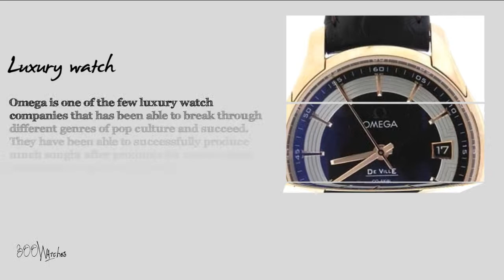Omega De Ville Hour Vision Co Axial 18K Gold Watch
This Brand New Men's Omega DeVille Hour Vision Co-Axial Watch features a 18K gold case, lugs, and crown. The screw down back plate is skeleton in order for the wearer to see the caliber 8051 self-winding automatic movement.